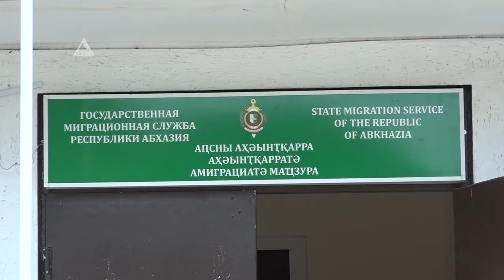Жизнь мигрантов в Абхазии в период карантина